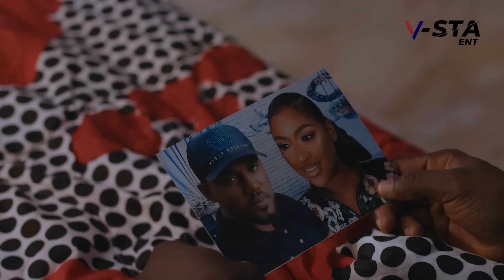She Didn't Know The Injured Guy She Picked From The Roadside And Took Care Of Was A Billionaire Son